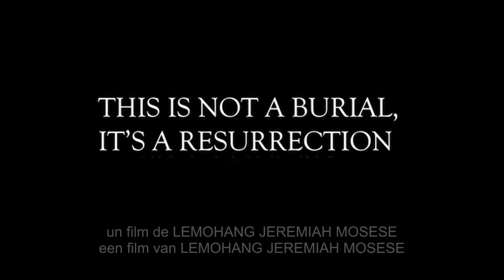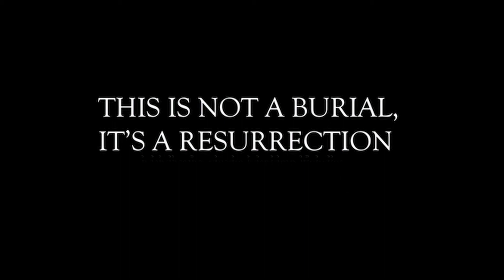This Is Not A Burial, It's A Resurrection | Trailer Belgium | MOOOV Distribution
Lemohang Jeremiah Mosese, 120 min., 2019